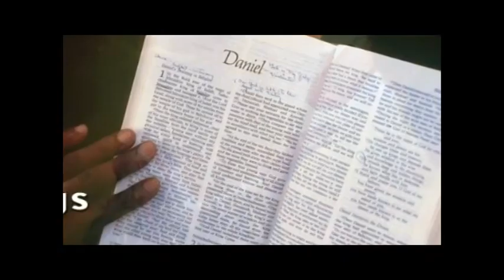BibleAnswers Election of God Romans8 28